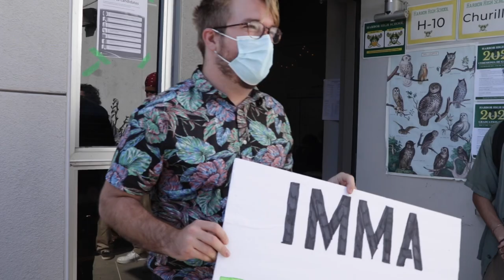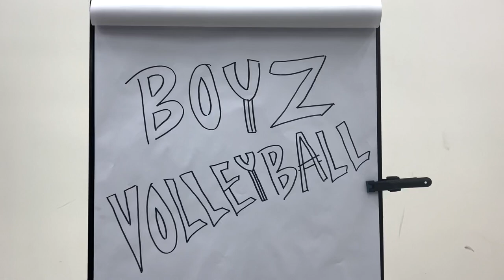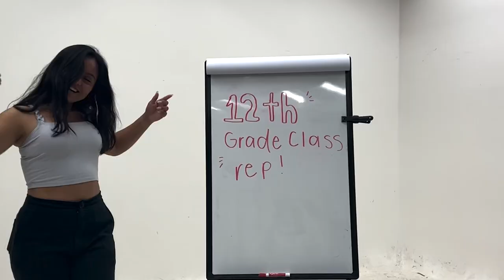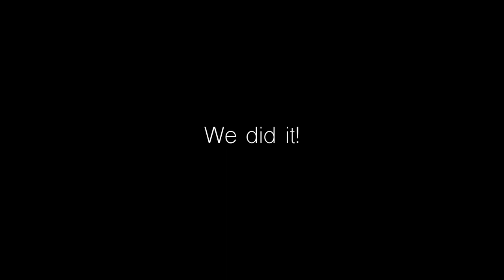Harbor High School 2022 Senior Video!